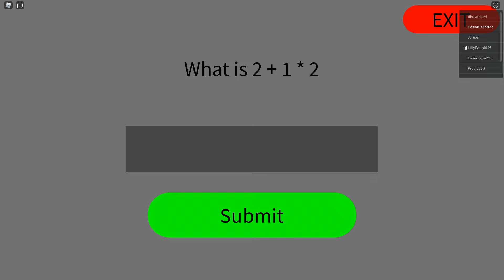LANKYBOX BACKROOM SECRET ROOM IN ROBLOX